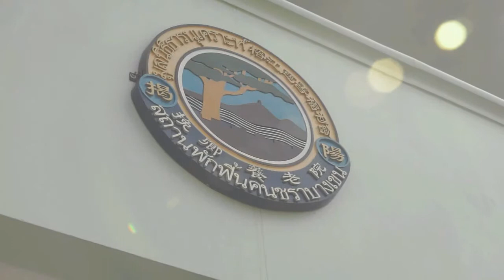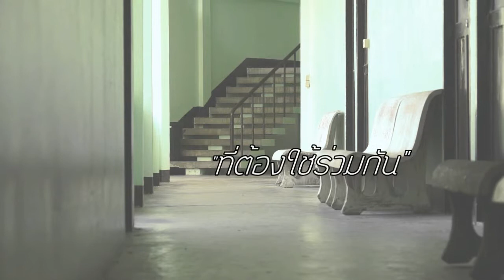MVงานทำบุญเลี้ยงคนชรา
MVบรรยากาศวันทำบุญเลี้ยงคนชรา ของบริษัท ไอ.ที.เอ็ส อินทิเกรท ณ.บ้านพักคนชรา บางเขน
ศิลปิน: บอย โกสิยพงษ์